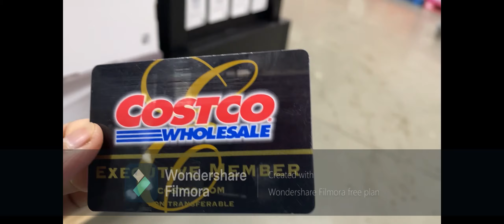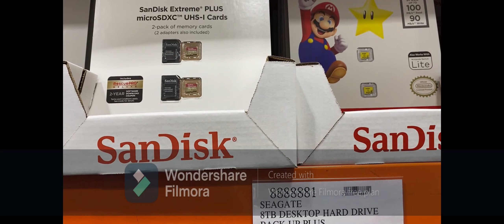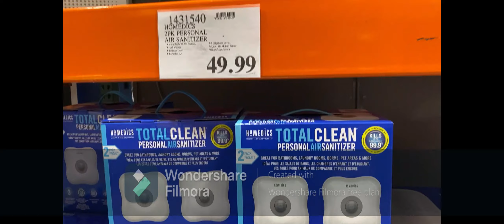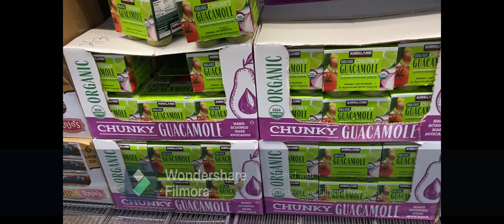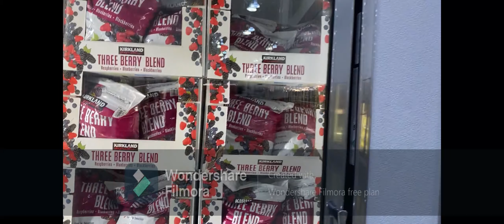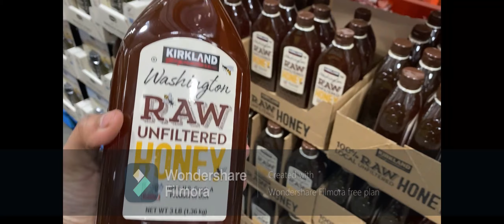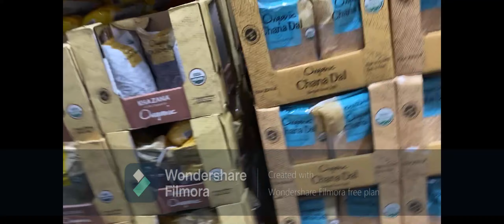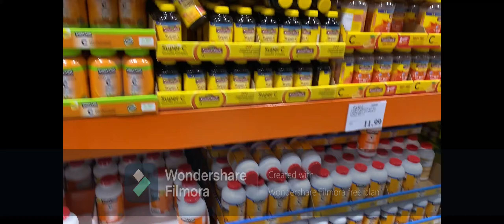costco shopping at issaquah in Tamil